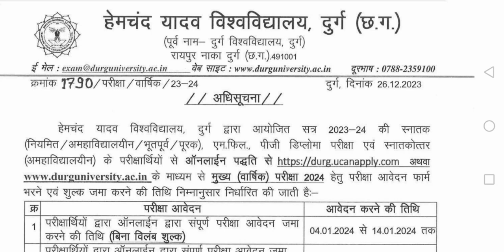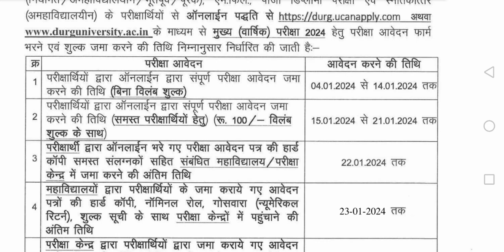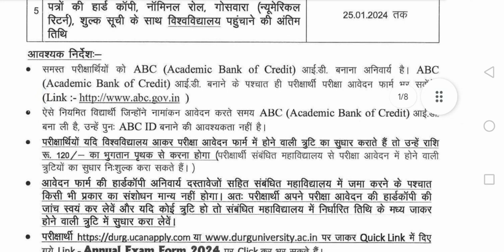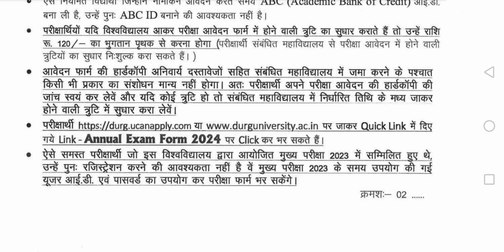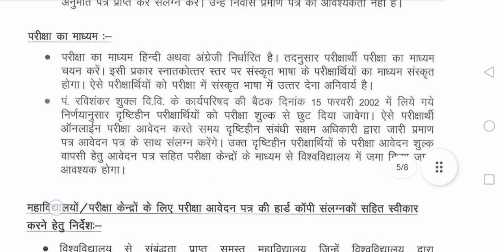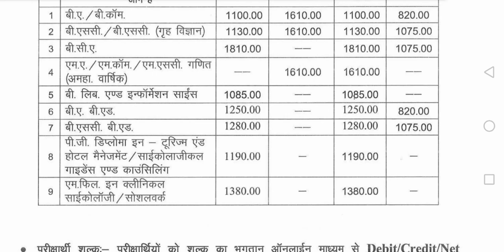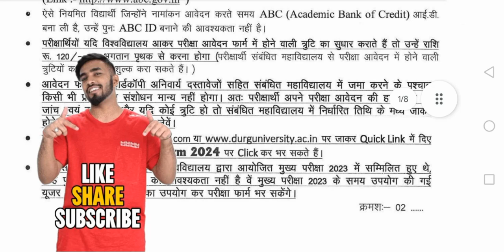Hemchand yadav durg university Annual exam form 2023-24 |Durg University exam form kaise bhare 2023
durg university private exam form 2023-24,
durg university regular exam form,
hemchand yadav durg university ka pariksha form,
durg university annual exam form 2023-24 | hemchand yadav durg university pariksha form 2023 |exam form
durg university pariksha form kaise bhare,
how to fill durg university exam form 2023,
durg university exam form kaise bhare,
Hemchand yadav durg university Supply exam | durg university supplmentry exam |पूरक परीक्षा |nr

hemchand yadav durg university supply exam kab hoga,
durg university supply exam 2023,
hemchand yadav durg university Annual exam 2023,
hemchand yadav durg university semester exam 2023, nr computer,
DURG UNIVERSITY EXAM| कवर पेज भरने से लेकर कॉलेज में उत्तर पुस्तिका जमा करने की पूरी जानकारी समझें

EXAM2023| First year second year final year Regular & private exam| Semester
HEMCHAND YADAV DURG UNIVERSITY | REGULAR & PRIVATE परीक्षा समय सारिणी जारी |TIME TABLE | NR COMPUTER
durg university time table 2023

hemchand yadav durg university semester exam
semester exam second sem and 4th sem exam
durg university front page kaise bhare,
koun sa lifafa, dale jama kaise kare, nr computer

Hemchand yadav durg university annual exam,
durg university exam date,
answersheet kaise likhe hai
answersheet kab  jame kare, nr computer

first year second year exam kaise hoga
final yerar exam kaise hoga
durg university ka exam kab hoga, nr computer
durg university ka exam kaise hoga
hemchand yadav durg university time table kab aayega
durg university ka paper kaise dena hoga, nr computer

hemchand yadav durg university ka exam kab hoga
hemchand yadav durg university ka exam kaise hoga
information about exam
information about durg university final year exam
final year exam 2023-24, nr computer
durg university
hemchand yadav durg university
online exam kya hai
online exam kaise hoga
pg college kawardha
all govt college durg university, nr computer
durg university semester exam 2023 | time table| hemchand yadav durg university semester exam
durg university exam news, nr computer